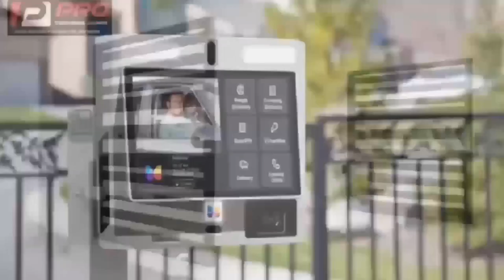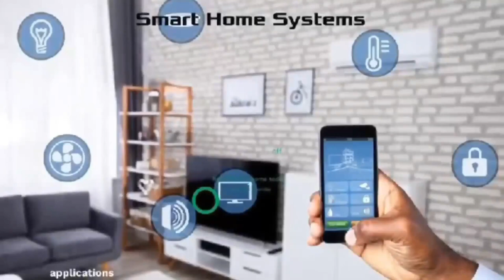Ekuonaba Kwaku Boatengthe last stop boys educate Ghanaians on plastic use